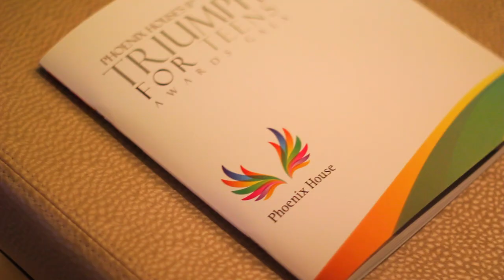Mayhew ROCKS the Phoenix House Gala with AEG, CBS's "Elementary," & Paul Williams!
Lauren Mayhew performs at the Phoenix House charity gala honoring AEG, the cast and writers of CBS TV show - "Elementary," and songwriting legend - Paul Williams. The event took place at the iconic Beverly Hills hotel, and Lauren crooned to the crowd her single "What Is Love," "One More Try," and Paul Williams' song "Rainbow Connection."

The event raised over $300,000 for young adults who have abused drugs and alcohol. This program allows them to heal and to transform their role in society!

BIG THANKS to the AMAZINGLY talented band - Joe Taylor, Tim Galvin, and Jamie Elman